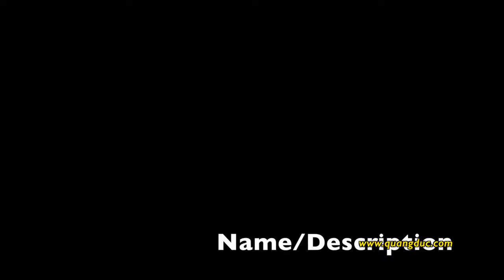Vở kịch vui: Thuộc Kinh Mới Lấy Làm Chồng do Ban Quảng Đức Đạo Ca trình diễn